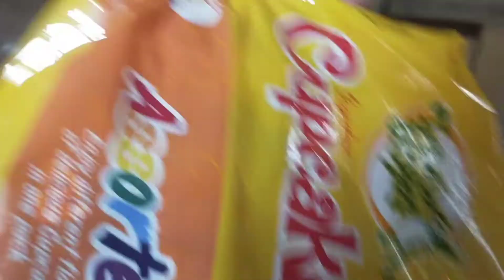LAGING TANGHALI MAGISING